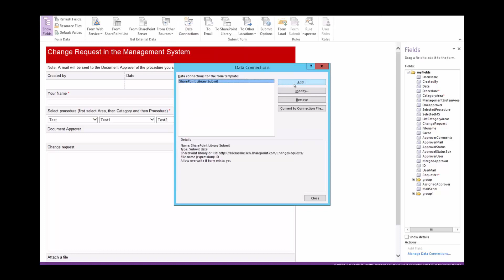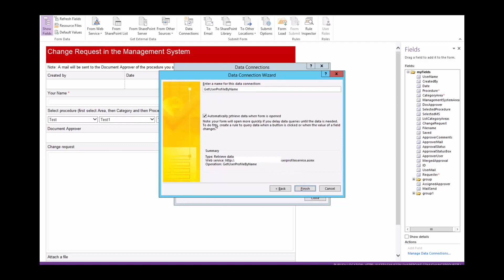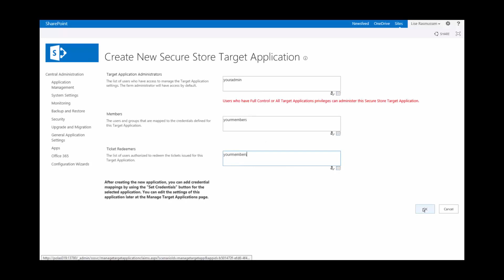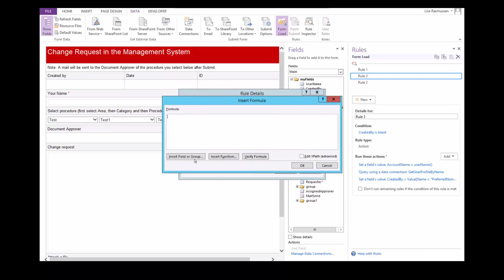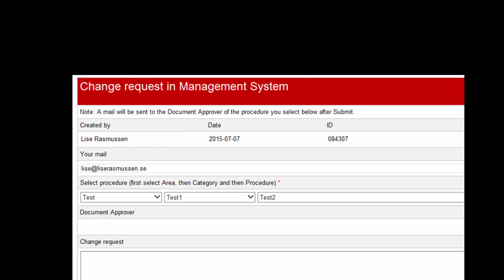Connect Microsoft InfoPath with Active Directory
This is an instruction on how to connect an InfoPath form with the user profile web service to query the AD and get user information into the form using Claims authentication. Applies to SharePoint 2013.